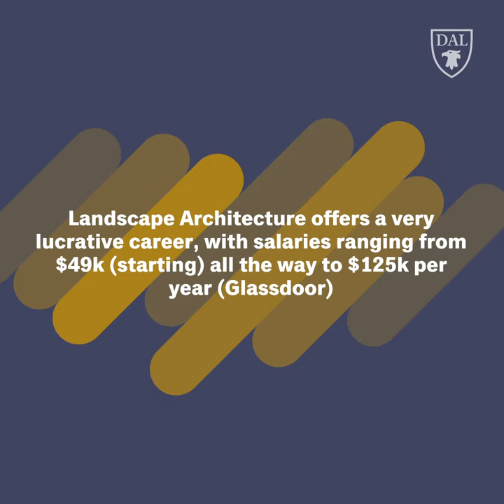Landscape Architecture (BTech) at Dalhousie University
Develop your design ability and master current design software. Bring your ideas for exciting and sustainable parks, public spaces and residential landscapes to life. Dalhousie University offers the only degree in Landscape Architecture (BTech) in Atlantic Canada.